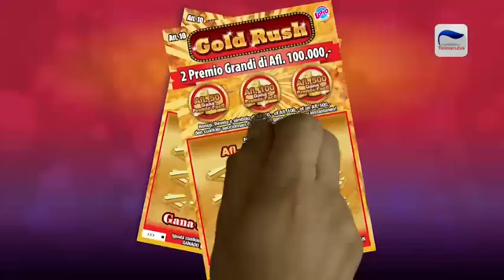Lotto anochi 4 May 2019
Sorteo di Lotto anochi 4 May 2019